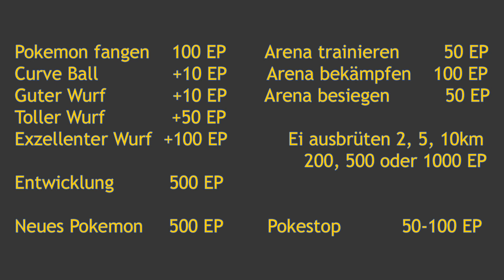Pokemon Go Guide: Trainer-Level, Erfahrungspunkte, EP - Tipps & Tutorial Pokemon Go Deutsch German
Pokemon Go Deutsch: Im Guide erkläre ich euch was es mit den Leveln auf sich hat, warum Trainer Level 5 in Pokemon Go besonders wichtig ist, was man auf den anderen Stufen für Gegenstände / Items freischaltet und geschenkt bekommt und für welche Aktionen man EP / XP sammelt.

Falls euch dieses Pokemon Go Tutorial gefällt schaut doch auch in meinem Let's Play vorbei

Viel Spaß mit meinen Guides und Let's Plays zu Pokemon Go German / Deutsch